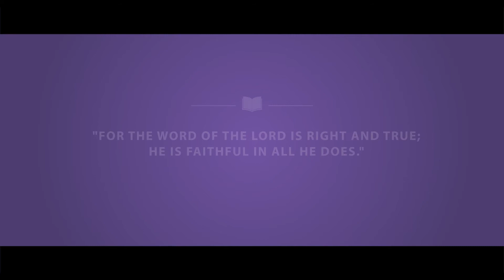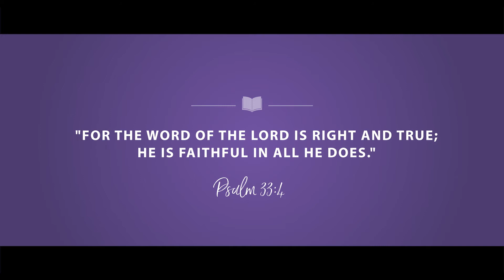Exploding Promises - Jesse Adam Voiceovers